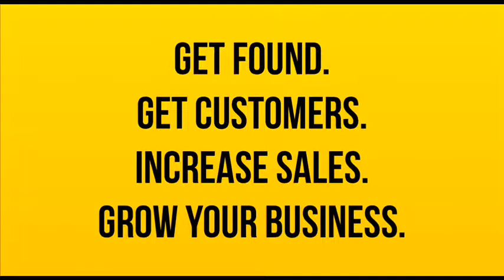Yellow Box Marketing